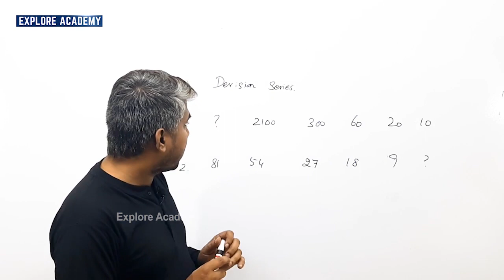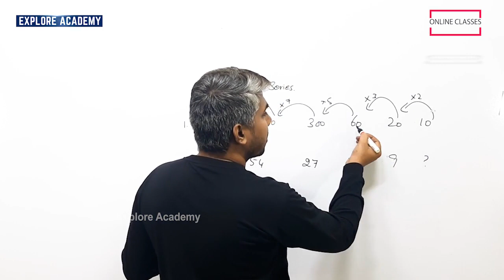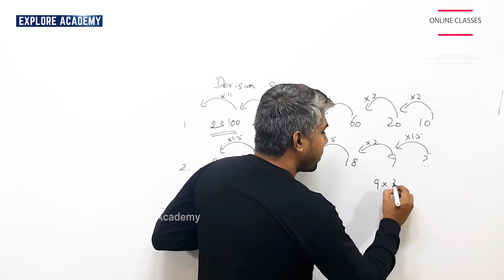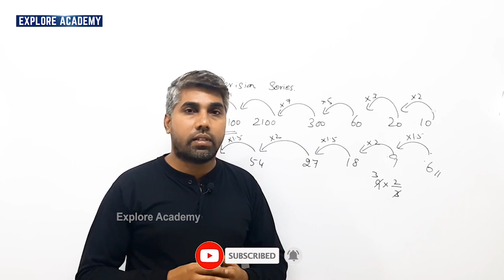🔴Class 05 | Number Series | Maths | The Best Teaching | Satheesh Sir